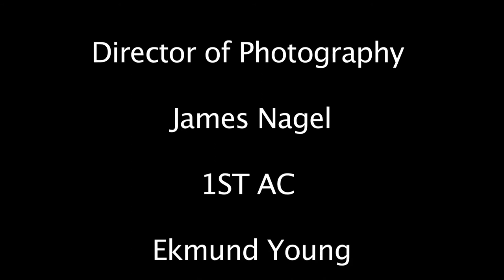"Wayfarer" Short Film